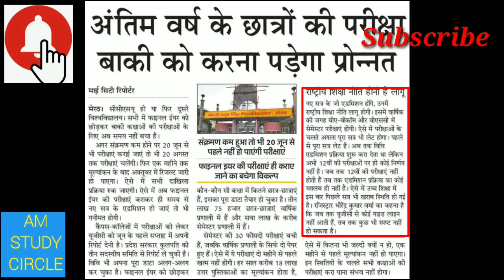यूनिवर्सिटी छात्रों के प्रमोशन समबन्धित महत्वपूर्ण सूचना।😊👍All university information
This video give the information about the university promotion news.